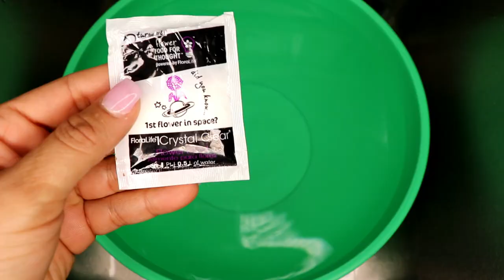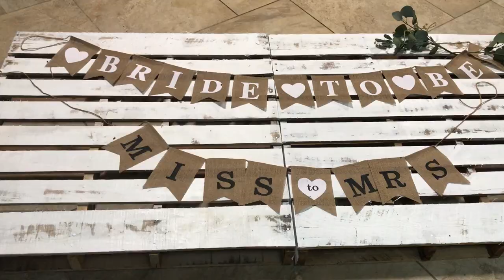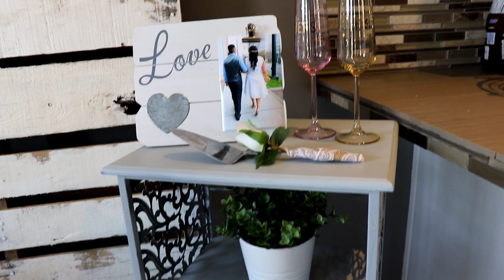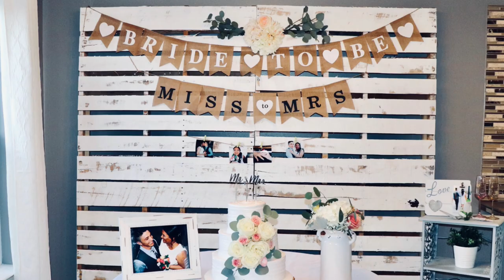Ideas para decorar una boda - Estilo Farm house - gracias a las nuevas suspcritoras